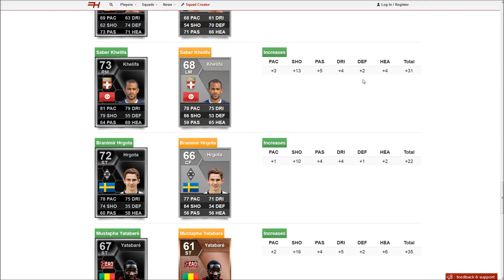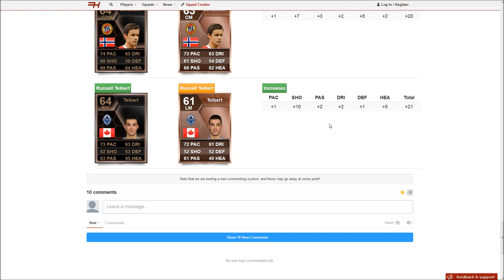Fifa 13 Ultimate Team - Team der Woche TOTW 35 - Lampard, Sturridge, Menez & Mirallas IF SIF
Aufstellung:

TW: Samir Handanovič, Inter - 83 auf 85
IV: Arribas, CA Osasuna - 75 auf 77
LV: Andrés Guardado, Valencia CF - 82 auf 84
IV: Charlie Mulgrew, Celtic - 75 auf 77
LM: André Ayew, Olympique de Marseille - 81 auf 82
ZOM: Vágner Love, CSKA Moskva - 82 auf 83
RM: Kevin Mirallas, Everton - 78 auf 80
ZDM: Frank Lampard, Chelsea - 83 auf 85
ST: Jérémy Ménez, Paris Saint-Germain - 81 auf 82
ST: Branimir Hrgota, Borussia M'gladbach - 66 auf 72
ST: Daniel Sturridge, Liverpool - 80 auf 81

Ersatzbank:

TW: Jelle ten Rouwelaar, NAC Breda - 71 auf 74
RV: Davy De Fauw, SV Zulte-Waregem - 70 auf 73
RM: Robert Snodgrass, Norwich City - 74 auf 77
ZDM: Remi Johansen, Tromsø IL - 63 auf 64
RM: Saber Khelifa, Évian Thonon Gaillard FC - 68 auf 73
RF: Russell Teibert, Vancouver Whitecaps - 61 auf 64
ST: Mustapha Yatabaré, En Avant Guingamp - 61 auf 67